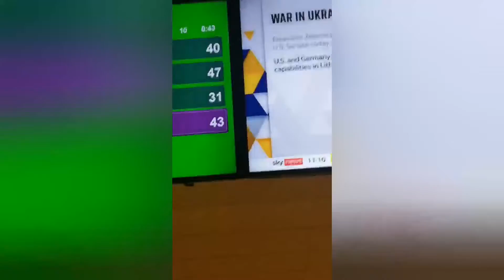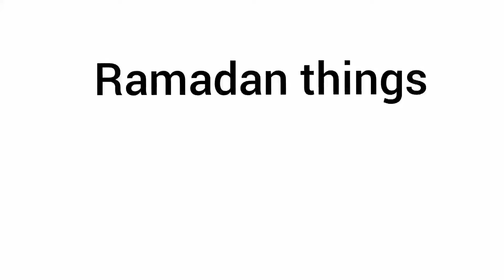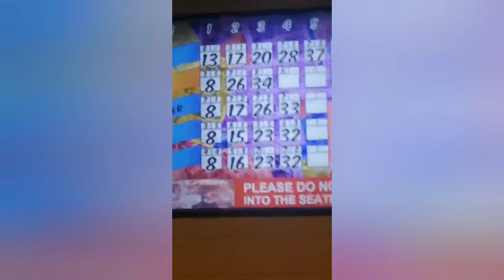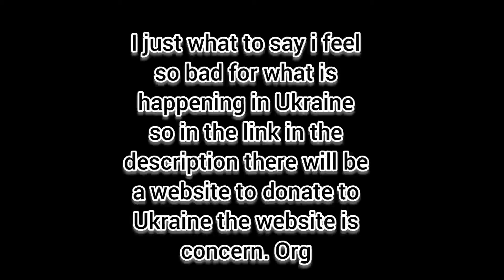Birthdays vlog (vlog episode 4